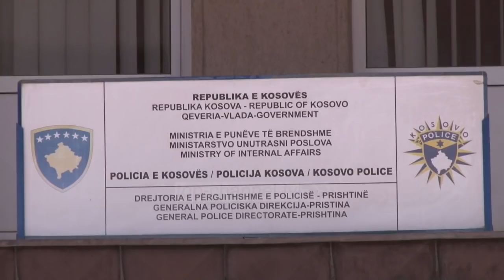Muhaxheri vdes zyrtarisht - Top Channel Albania - News - Lajme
Tri herë është dhënë lajmi për vrasjen e Lavdrim Muhaxherit, i cili konsiderohej si udhëheqësi i grupit shqiptar të luftëtarëve të Shtetit Islamik në Siri. Konfirmimin për vdekjen e tij e ka dhënë edhe Policia e Kosovës, e cila ka njoftuar se është vrarë një shtetas kosovar, por nuk ka dhënë ndonjë të dhënë për identitetin e tij.